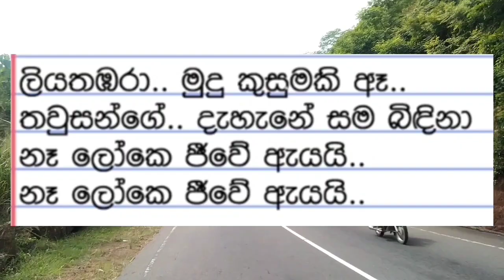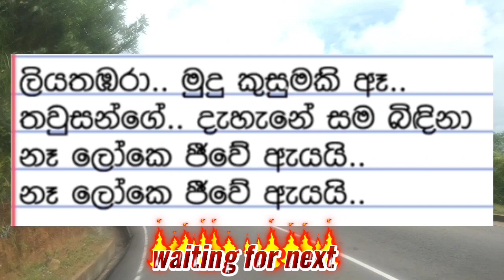Liyathabara karoke without voice | ලියතඹරා මුදු කුසුමකි no voice track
ඔබ කැමතිම ගීත සජීවී සංගීත කණ්ඩායම් සමග ගායනා කරන්න.සංගීතයට ආදරේ ඔබ සදහාම වෙන්වූ ගීත මගින් ඔබේ ගායන කුසලතාවය වර්ධනය කරගන්න.ඔබට ජය❤❤

Sing along to your favorite songs with live bands.Love music and develop your singing skills with karoke songs specially designed for you.this karoke for you.all the best❤❤

අහන බලන අගය කරන හැමෝටම ගොඩාක් ස්තුතියි .ඔබේ ආශීර්වාදය මගේ ගමනට ලොකු ශක්තියක් වේවි අනිවාර්යයෙන්ම 😊😘

Elevate your singing experience with our Sinhala karaoke track without voice. Whether you're a budding vocalist or just want to have fun singing along to your favorite Sinhala tunes, our voice-free karaoke tracks provide the perfect backdrop. Immerse yourself in the melody, practice your pitch, and enjoy a seamless music experience.
Karoke sinhala with lyrics ,